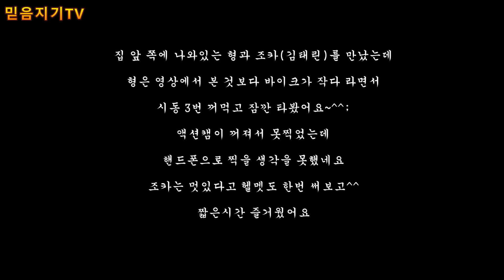[알이홍#46] 사촌형 집으로 퇴근 길... 무섭구만!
저의 직장이 있는 영등포에서
컴퓨터도 봐줄 겸
용인 수지에 있는 사촌형집으로 퇴근을 합니다
다들 퇴근길이라 마음이 바쁜가봐요...
저도 다음에는 더 양보하고 다니겠습니다

그래도 즐겁게 잘 다녀왔습니다^^